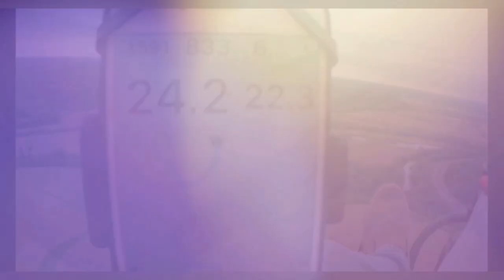Quick Trike Flight with new rear view camera - Ohio Paramotor Trike Adventures